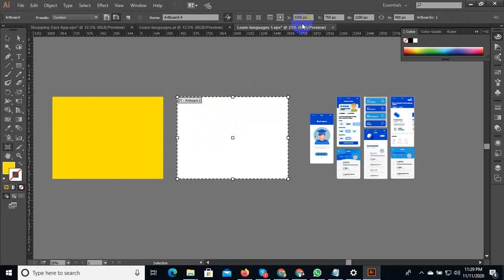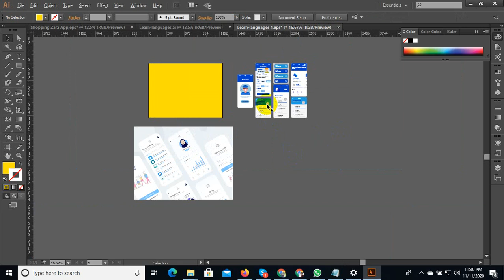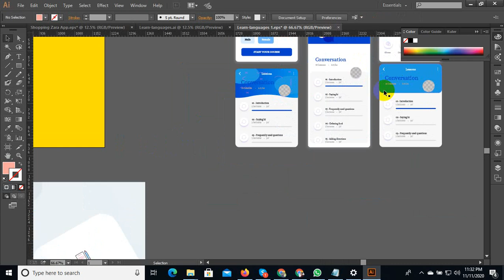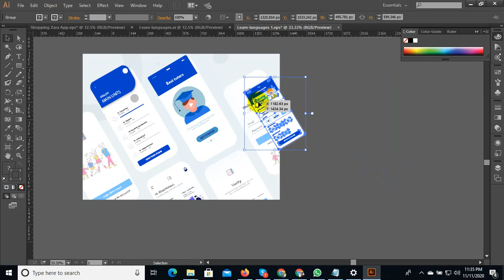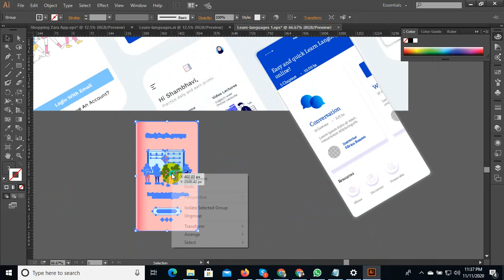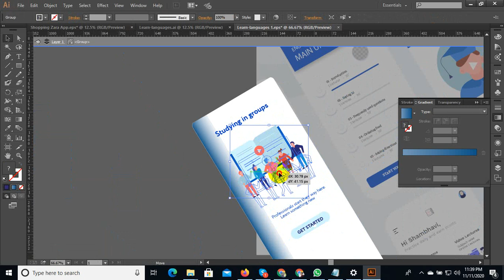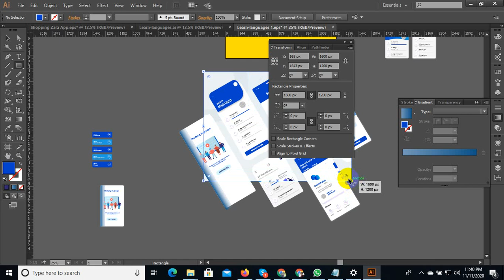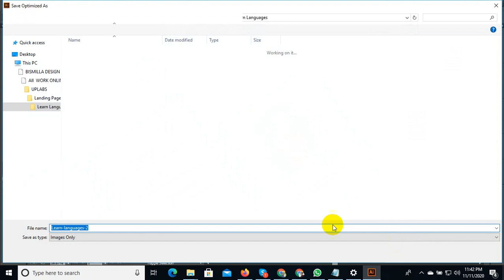Language Learning App Design Challenge